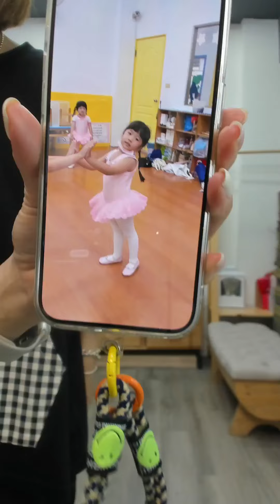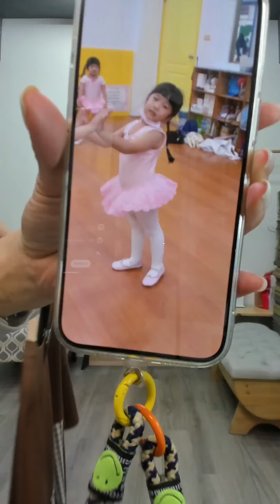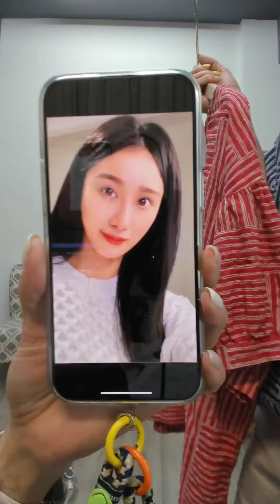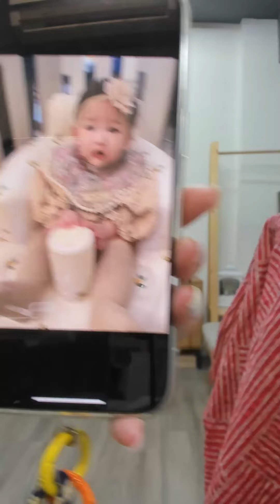🌿初夏清爽新品登場~這場的單品每一款都美到冒泡👗😎❤️‍🔥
🎀初夏時尚新裝登場！💘這波準備讓你的衣櫥煥然一新~😘💐👚

0:00:00 前言
0:09:58 01號
0:13:34 02號
0:17:59 03號
0:22:12 04號
0:25:22 05號
0:31:25 06號
0:35:35 07號
0:42:21 08號
0:49:35 21號
1:04:05 09號
1:06:43 10號
1:26:54 11號
1:36:42 12號
1:43:08 13號
1:44:58 14號
1:48:26 15號
1:52:40 16號